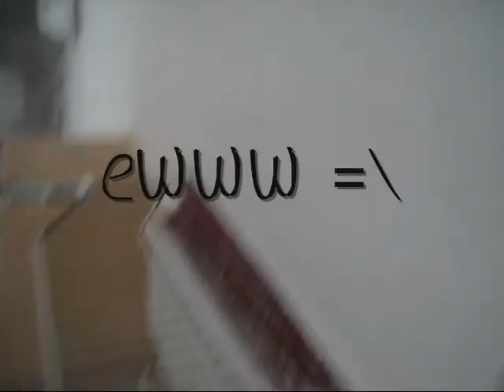The Ready Set - The Blizzard of '89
The Blizzard of 89 by The Ready Set Featuring NeverShoutNever
This video's late.  I wanted to make it for Christmas...but there was no snow =\ anywayyy, the snow came so here's the video.  I ended it the way all my music videos end xP
It's obvious that I love Christmas and snow and you =)